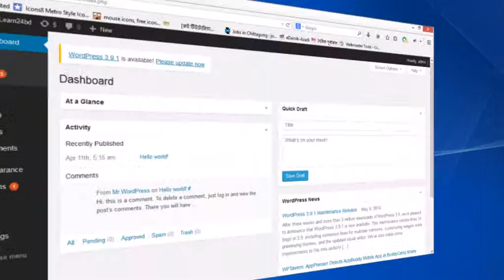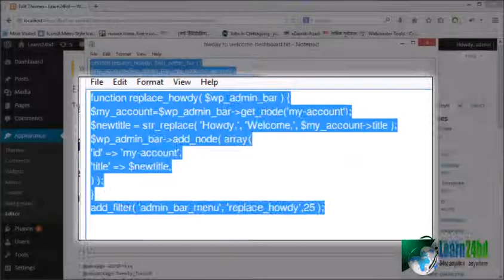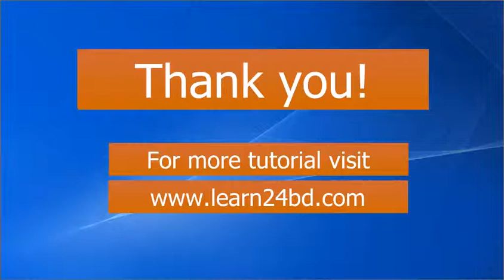WordPress Customization in Bangla (Part-1)